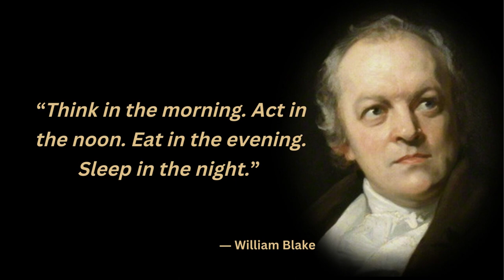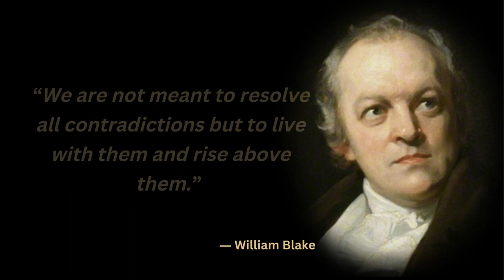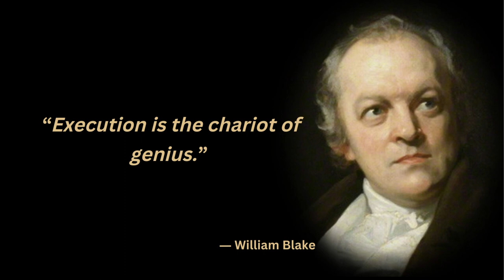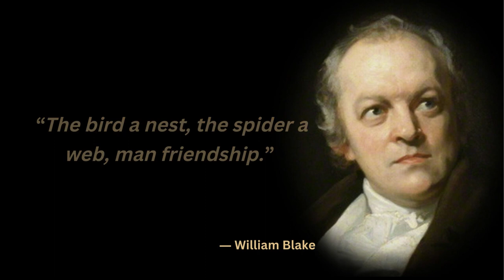Best William Blake Quotes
William Blake (28 November 1757 – 12 August 1827) was an English poet, painter, and printmaker. Largely unrecognised during his life, Blake is now considered a seminal figure in the history of the poetry and visual art of the Romantic Age. What he called his "prophetic works" were said by 20th-century critic Northrop Frye to form "what is in proportion to its merits the least read body of poetry in the English language". His visual artistry led 21st-century critic Jonathan Jones to proclaim him "far and away the greatest artist Britain has ever produced". In 2002, Blake was placed at number 38 in the BBC's poll of the 100 Greatest Britons. While he lived in London his entire life, except for three years spent in Felpham, he produced a diverse and symbolically rich collection of works, which embraced the imagination as "the body of God" or "human existence itself".